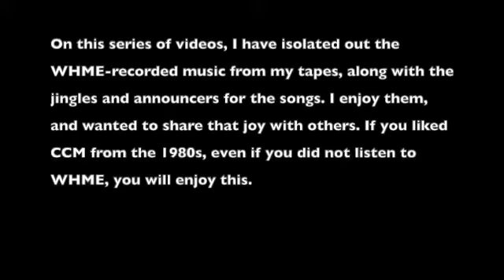WHME-FM 103.1 Cassettes #4 - 1987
Christian music recorded from WHME-FM 103.1, South Bend, Indiana from 1987

[NOTE: A reupload due to record company copyright restrictions. Those have much reduced this video to half its original length]

While visiting family in South Bend in the 1980s, I discovered WHME-FM as a source for Christian music I was not able to get on the radio where I lived. I recorded music off the air, and associated with that were the jingles and song introductions done by WHME radio personalities. This is not an aircheck proper, as it is primarily focused on the music and not on the other items broadcast (news, commercials, etc), but it does provide a picture of what this station sounded during the 1980s.

WHME: Music, ministry and more - WHME Radio
Healer - Michael James Murphy
Who Do You Say That I Am - Stephanie Boosahda
WHME: All the good music - WHME Radio
Peace That Passes Understanding - Wayne Watson
Moses' Song - Terry Clark (clipped due to copyright restriction)
WHME: Temple of God
Voices - Michael W. Smith (clipped due to copyright restriction)
You Call Me A Dreamer - Will McFarlane
WHME: Your music - WHME Radio
Keep The Flame Burning - Debby Boone & Phil Driscol
When Answers Aren't Enough - Scott Wesley Brown (clipped due to copyright restriction)
Tapestry - Teri Desario
Shine Down - Sandi Patti
It's My Life - Bob Ayala
WHME Station ID - WHME Radio
On The Water - Harvest
I Will Give Him Glory - Silverwind (clipped due to copyright restriction)
Bring It To Jesus - Lauren Lavore ** (name? album?)